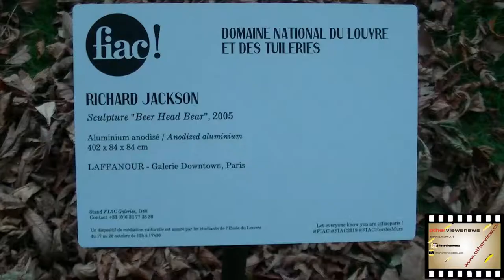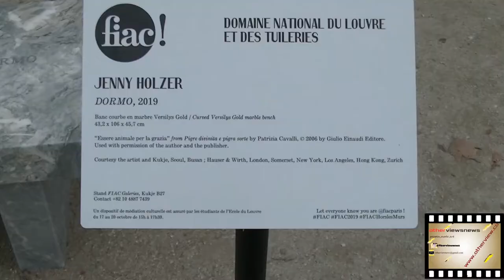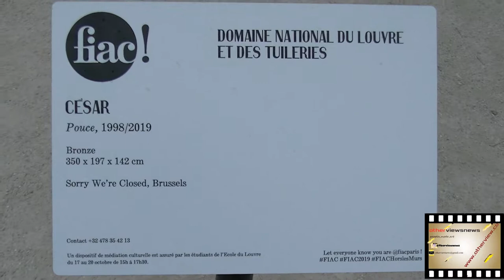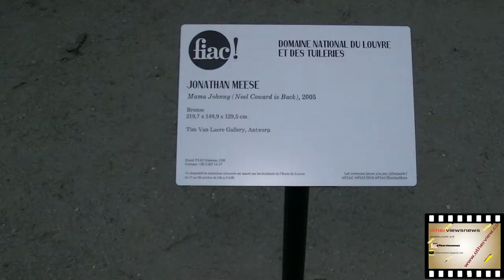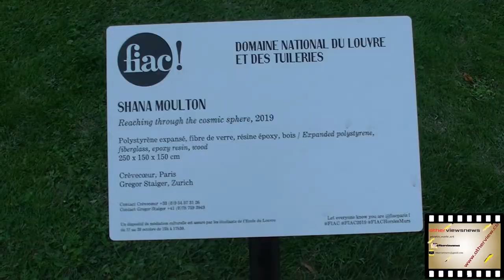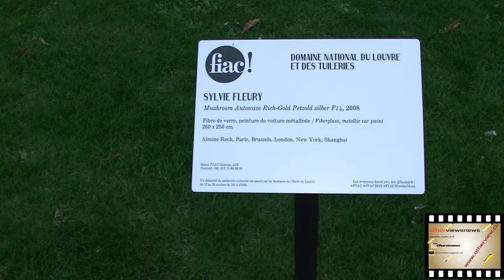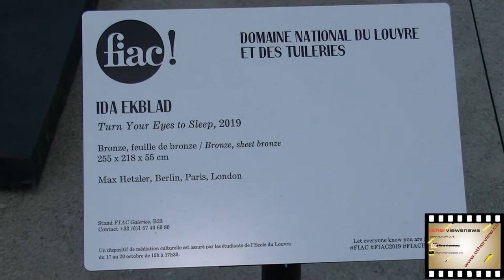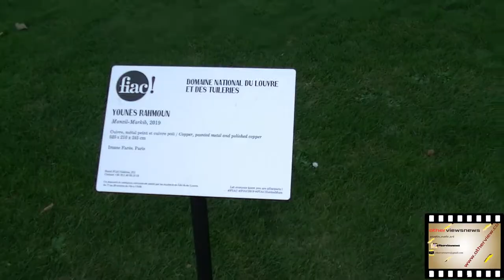Look on the" FIAC" Outside the walls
Several  artist exhibit garden TUILERIE et Place Vendôme on the occassion of the new Fiac exbitbition .